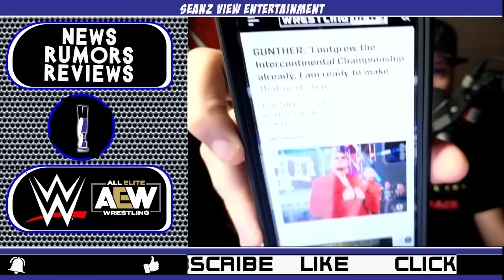WWE BREAKING MAJOR WWE Star RELINQUISHES WWE TITLE 2023! Wrestling News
WWE BREAKING MAJOR WWE Star RELINQUISHES WWE Title 2023! WWE SHOCK 2023 WWE Survivor Series 2023 wrestlingnews wwenews wwerumors Wrestling News! WWE News! WWE Rumors! Wrestling Rumors! WWE Raw, WWE Smackdown!